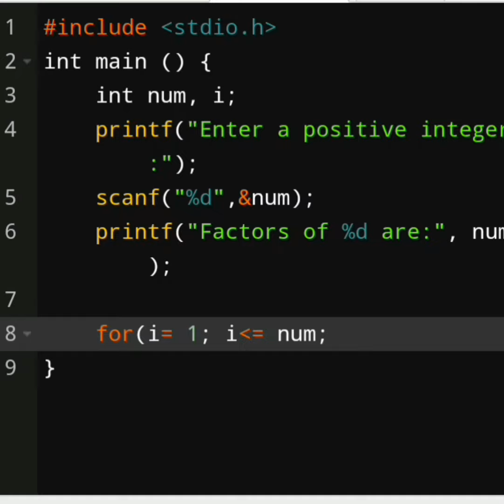C Program to Display Factors of a Number ⚡